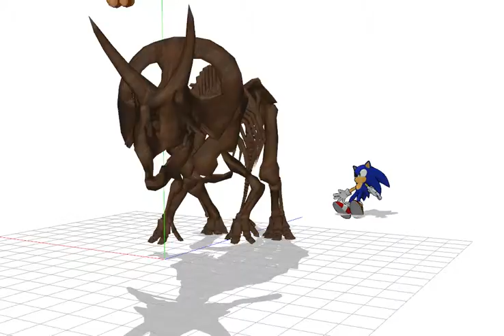Strange prehistoric happinings ep 1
triceratops sonic mario in the middle of a fight mario
across a giant undead triceratops and gets distracted... enjoy!